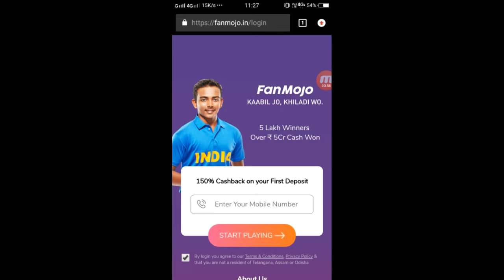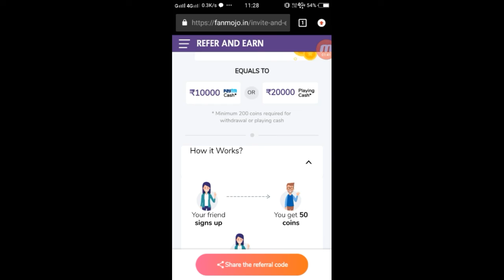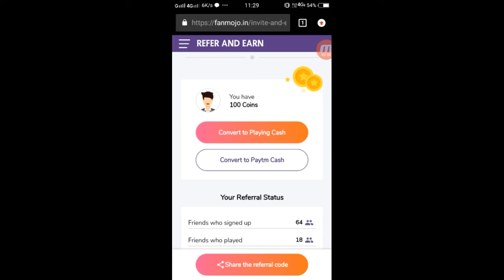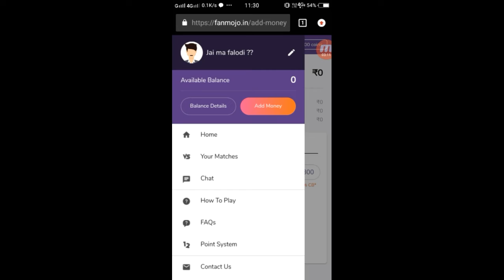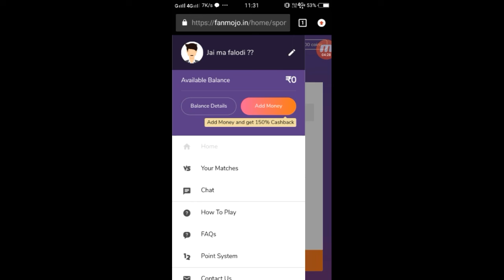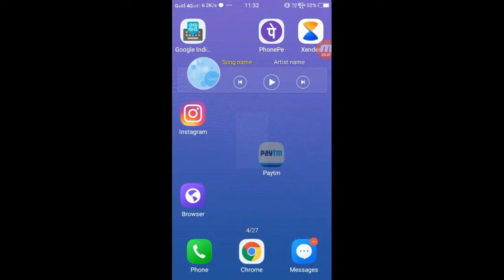1 Refer = 5rs Paytm Cash Instantly || New Paytm Cash Earning Website/App 2018-19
Namaskar Dosto aaj main aapko Ek new Paytm cash earning website ke baare mein bataunga so guys please is video ko last tak dekhna...

1 refer = 50coin = 5rs paytm cash

Min withdraw = 20rs instantly in paytm

This is fantasy cricket Game so you can play this game also and earn paytm Cash.

1. Databuddy - Download Databuddy App and get upto Rs.215 Paytm Cash.

Coming Soon .

ABOUT :- complete earning LK is a YouTube channel where you will find online earning related videos .